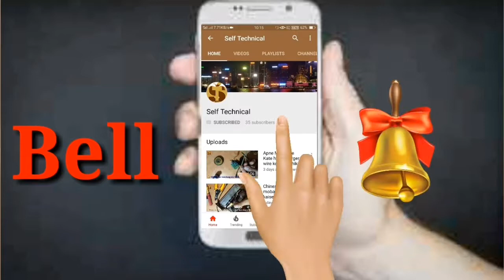How do Emergency Lights and how batteries change ! इमरजेंसी लाइट कैसे बनाते हैं और कैसे बैटरी बदलते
Namaskar dosto, इमरजेंसी लाइट कैसे बनाते हैं और कैसे बैठी बदलते हैं और कैसे जले हुए को पकड़ते हैं इस वीडियो में दिखाया गया क्या अपने आप  से लाइट कैसे बनाएंगे और कैसे बैठी change कर सकते हैं

Links

                                                   Thanks...